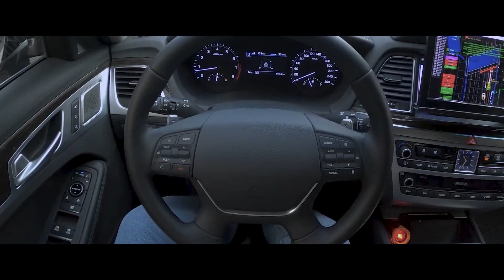오토노머스 브랜드 홍보영상 (영문자막)